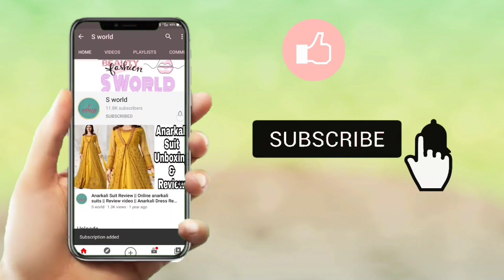Gold Jhumka Designs 2022 || New Latest Gold Jhumka Designs|| Sone ka jhumka design